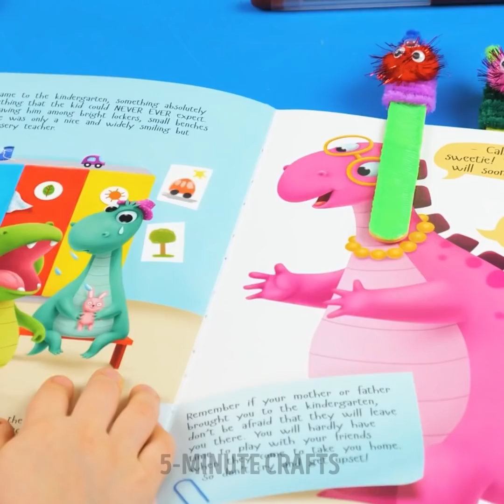Wonderful 3D-PEN And GLUE GUN Crafts | Brilliant DIY Accessories, Jewelry And Miniature Ideas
TIMESTAMPS:
00:00 Diamond phone case
01:12 3D-pen crown
01:59 DIY glue hairbrush
03:44 Cute 3D-pen deer
05:22 Golden sneakers out of glue